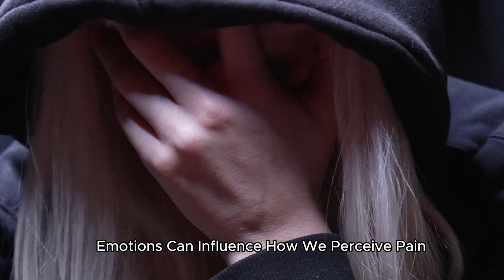The Surprising Link Between Emotions and Illness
In this video, we're going to explore the link between emotions and illness. We'll discuss how our emotions can affect our health and why it's important to recognise and deal with our emotions.

If you're looking for information on how to manage your emotions, then this video is for you! We'll discuss the effects of emotions on our bodies and how to deal with them so that we can stay healthy both mentally and physically. Be sure to watch this video to learn all you need to know about the link between emotions and illness!